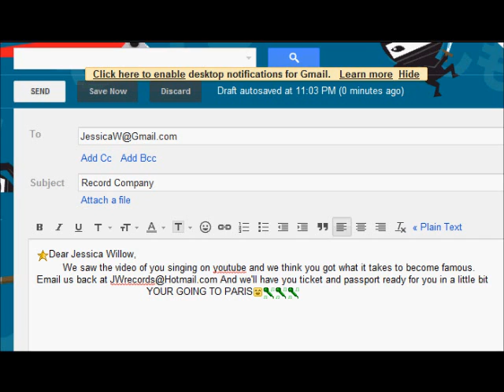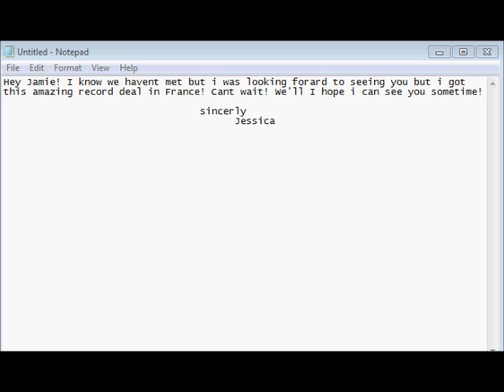School life episode 3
Sorry there no music but you can make another tab and play ur own music, right? anyways enjoy!